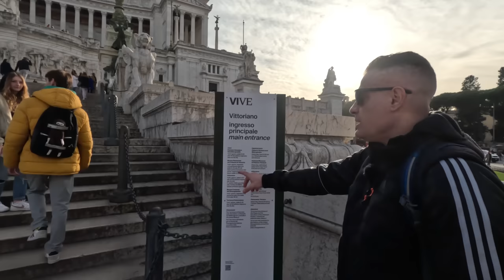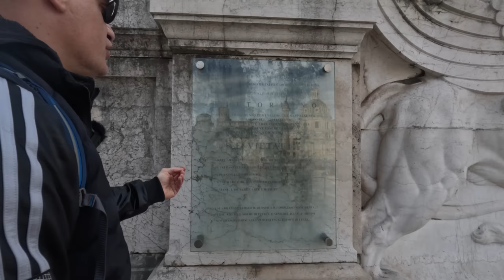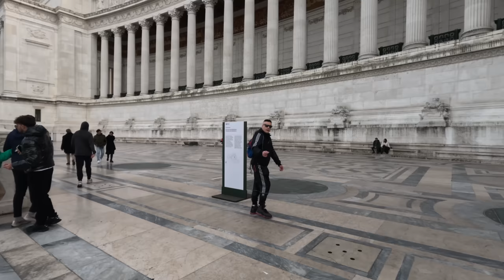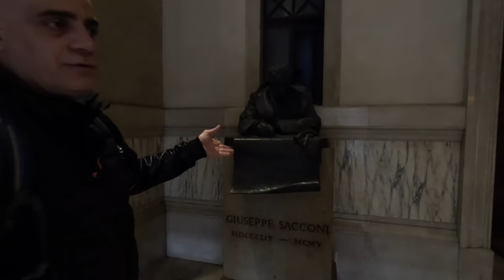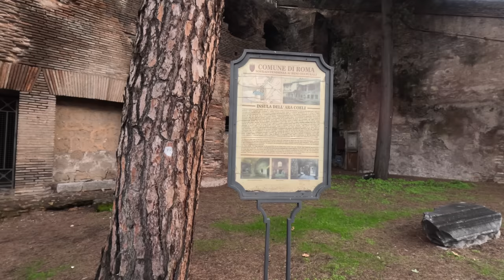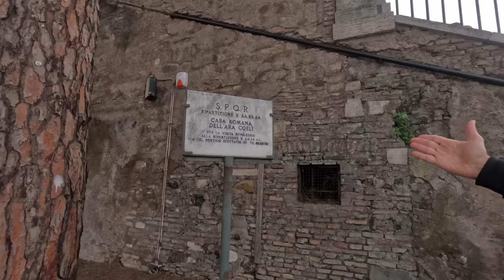Un Giro al Vittoriano di Piazza Venezia con Cicalone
Oggi porto a Piazza Venezia a Roma nello specifico nel monumento del Vittoriano e vi farò vedere come fare gratis un giro sicuramente interessante e usufruire di alcuni servizi nel centro di Roma.

Ci sarà degrado questa volta ?